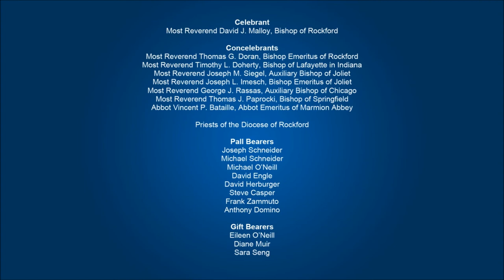The Solemn Funeral Mass for the Most Reverend Arthur J. O'Neill, D.D.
The Most Reverend Arthur J. O'Neill, Bishop Emeritus of the Catholic Diocese of Rockford died peacefully Saturday, April 27, 2013 at his residence in Presence Cor Mariae. Bishop O'Neill was 95 years of age. Bishop O'Neill was appointed Bishop of the Rockford Diocese on Aug. 19, 1968 and served until he retired on April 19, 1994. He was the Rockford Diocese's longest serving bishop and recently celebrated his 70th anniversary as a priest. He was the first native of the Rockford Diocese to serve as its bishop.